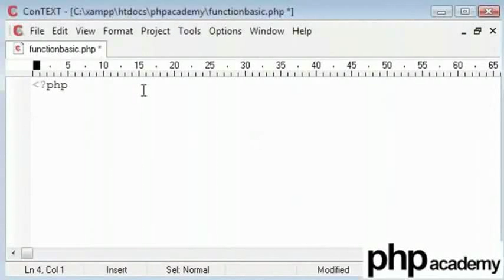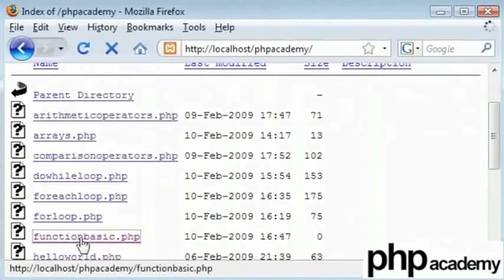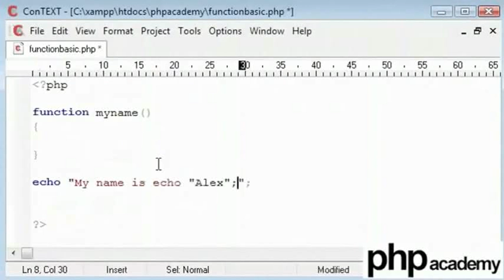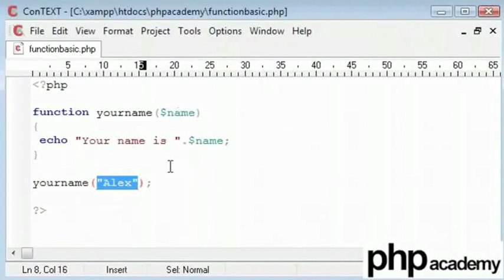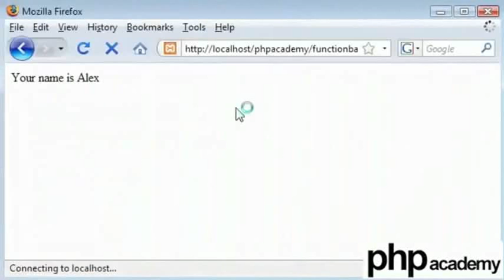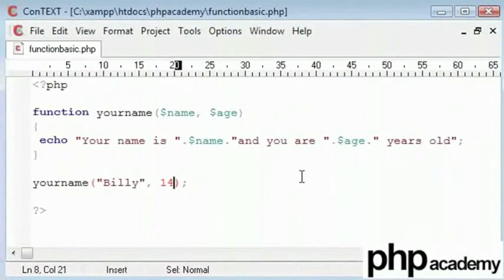Functions Basic - Marathi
फंकशन्स  (बेसिक)

जेव्हा पेज लोड होतो स्क्रिप्ट ला कार्यान्वित करून ठेवण्यास , तुम्ही ह्याला फंकशन मध्ये ठेव शकता .
जेव्हा आपण फंकशन ला कॉल करतो हे फंकशन कार्यान्वित होतो.
तुम्ही फंकशन ला पेज मध्ये कुठे पण कॉल करू शकता
सिंटॅक्स:
फंकशन  फंकशन नेम ()

कोड कार्यान्वित करणे ;